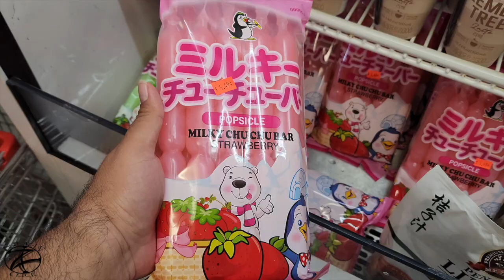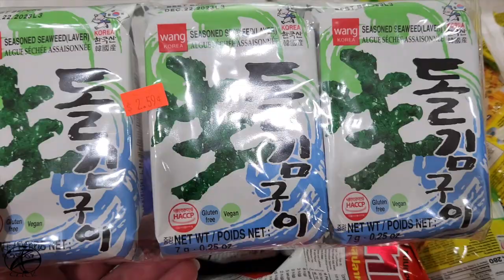The Best Advice I Would Give My 18 Year-Old Self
Been growing a ot as an adult these last few year and it came to my mind what would i tell my 18 year old self if i could go back in time? I had fun making this one, so many things i would tell my 18 year old self but i narrowed it down to 4. What would you tell your 18 year old self?